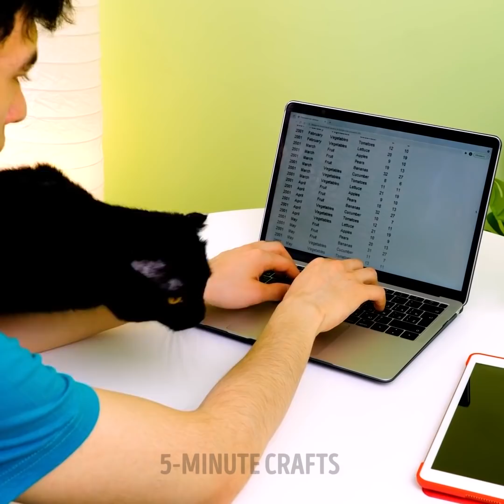CUTEST DOG & CAT CRAFTS || Useful Pet Gadgets And Clever Hacks For Your Loved Ones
TIMESTAMPS:
00:00 Water bottle for dogs
00:36 Cat massaging tool
00:55 Backpack for dogs
01:43 Umbrella for corgi
02:55 Dog hair dryer
03:23 Balloon pet shoes
04:45 Collar for night walks